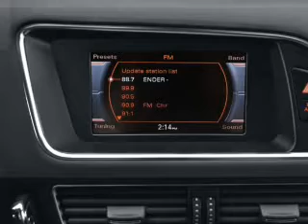2011 Audi Q5 - MELBOURNE FL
Year: 2011
Make: Audi
Model: Q5
Trim: 3.2 quattro Premium Plus
Engine: 3.2 liter 6 cylinder 24 valve
Transmission: 6-Speed Automatic
Color: Deep Sea Blue Pearl
Mileage: 7556
Address:
509 EAST NASA BOULEVARD